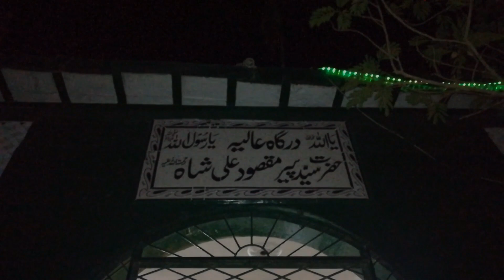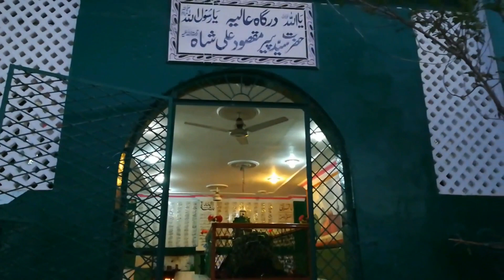Hazarat Syad Peer Maqsood Ali Shah Baba Rohri, Exploring First Time Rohri History